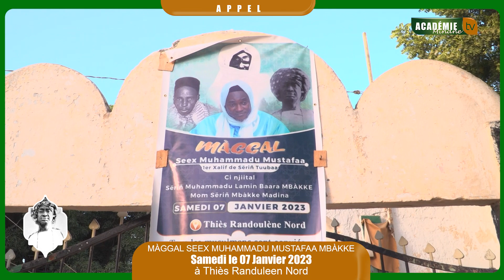Appel MÀGGAL SEEX MUHAMMADU MUSTAFAA MBÀKKE Samedi le 07 Janvier 2023 à Thiès Randuleen Nord